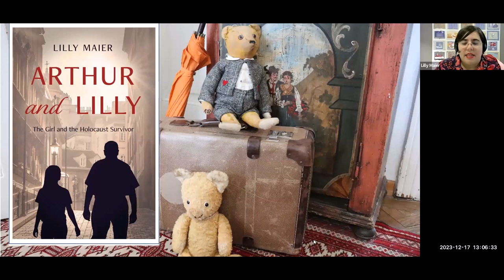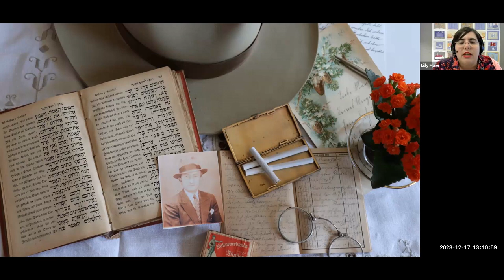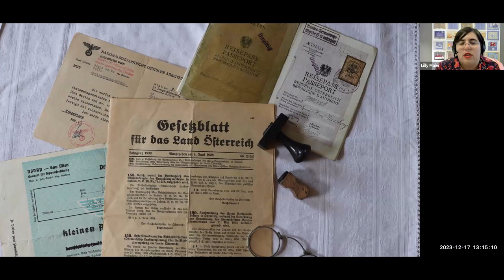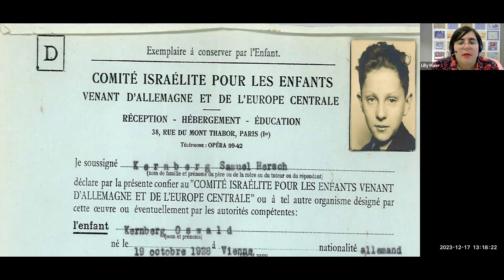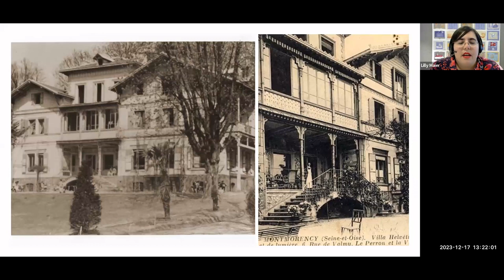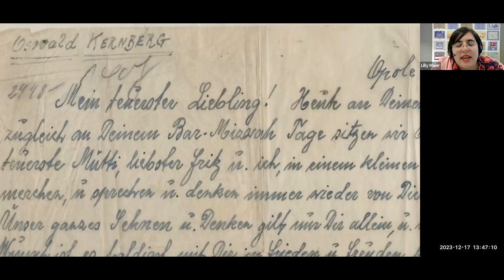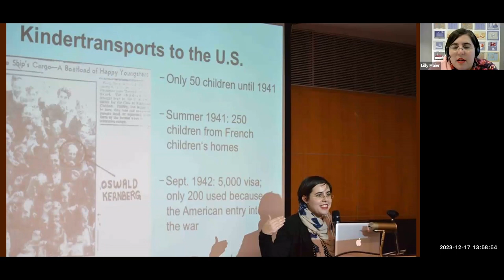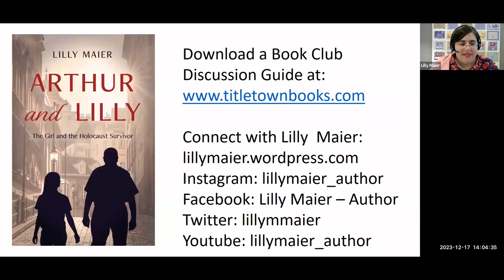Memory and History: A Conversation with Author Lilly Maier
Learn the moving story of two lives that fatefully cross paths, captured in the newly translated book Arthur and Lilly: The Girl and the Holocaust Survivor. Author Lilly Maier weaves together personal memory and historical research to illuminate the rescue of hundreds of Jewish children during the Holocaust on a Kindertransport. Original program date: December 17, 2023.